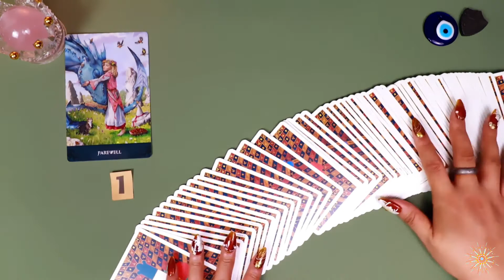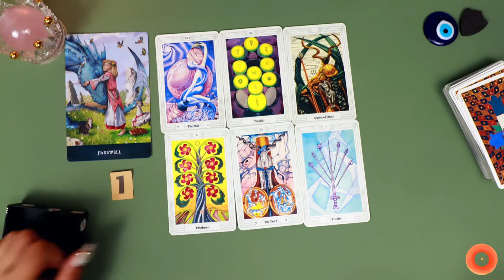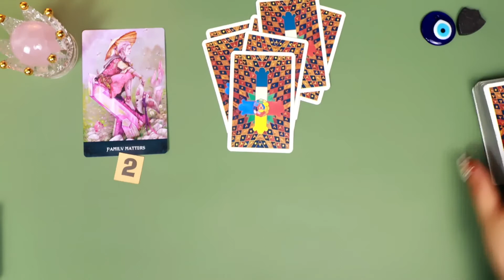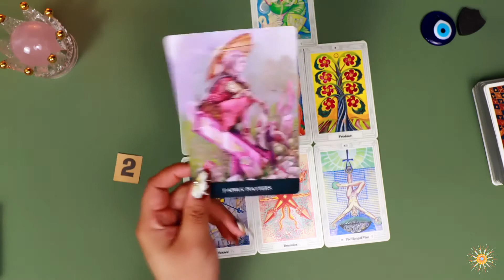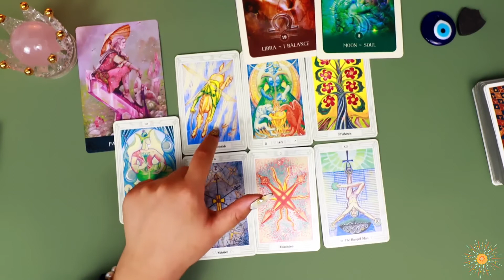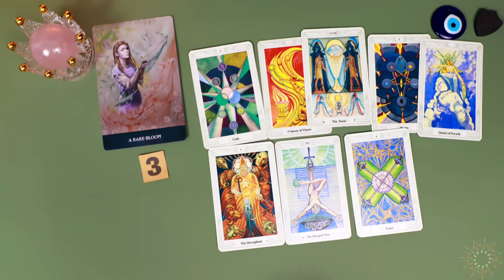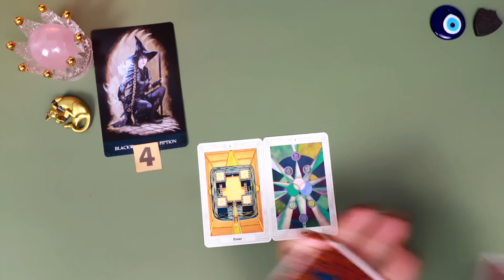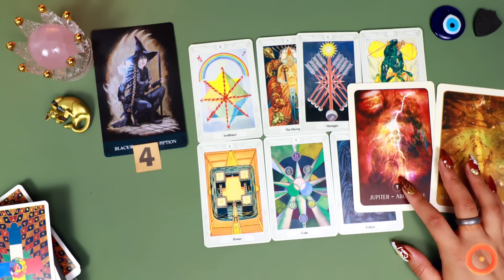22年重要时间节点🧿Pick A Card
浩茹期待和大家 结缘!
00:00选牌🔮
00:45第①组🌕
12:17第②组🌀
26:24第③组🪐
37:12第④组🌌